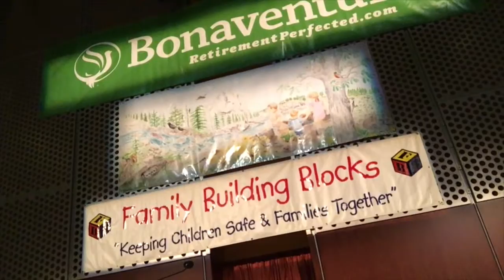UMBRELLA (Vlog 14)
Are you giving umbrellas to people in the rain.